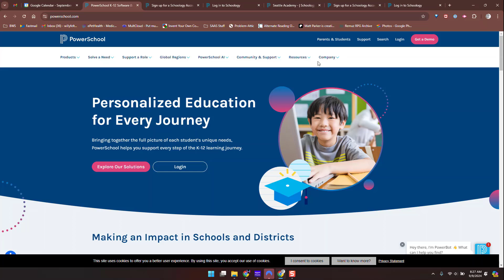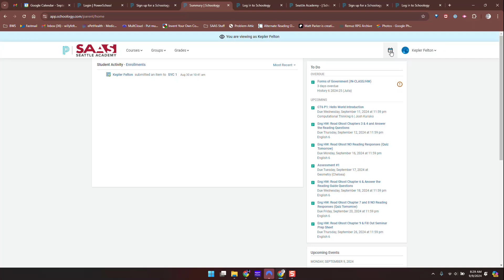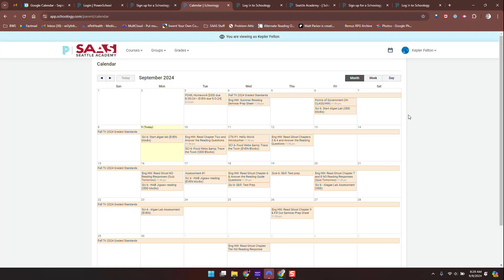How to Access Schoology at Seattle Academy 2024-2025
September 2024.  Schoology is Seattle Academy's learning management system. Parents can access their child’s Schoology account by linking a parent account to their student’s account. The process for doing this is outlined in this video.